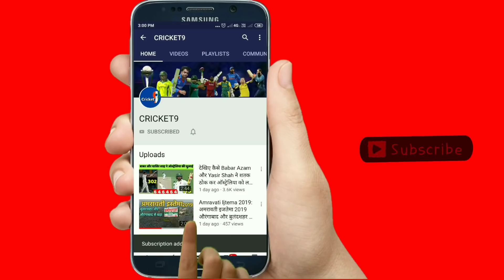Pak vs Wi 2nd T20; बाबर आजम ने दूसरे t20 में तूफानी पारी खेलकर रच दिया इतिहास देखिए